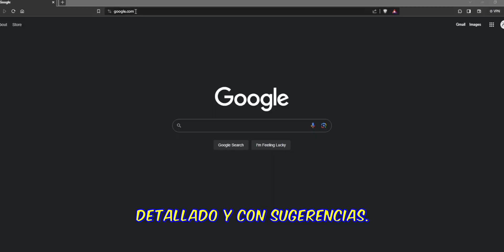Quesadillas de Papa y Tocino Echas por Inteligencia Artificial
En este video quería probar qué tan bien el iA de ChatGP podía crear un guión para un video de YouTube. Tambien use el system artificial de vozes de ElevenLabs para producir la voz de el guión de ChatGP. Es sorprendente lo realista que es la voz artificial. Espero que lo disfruten.